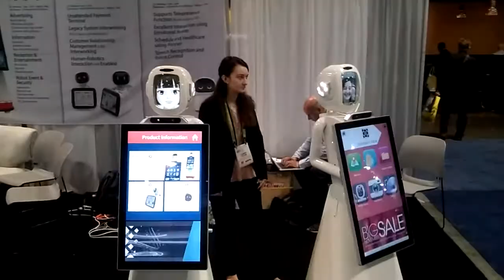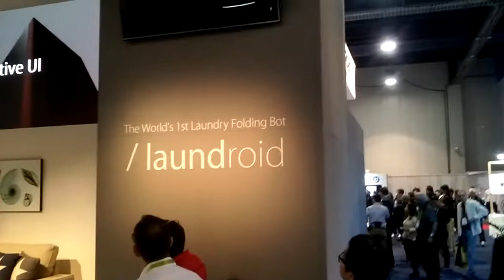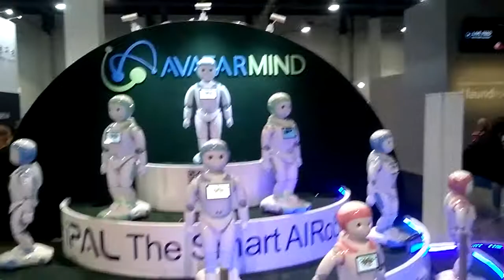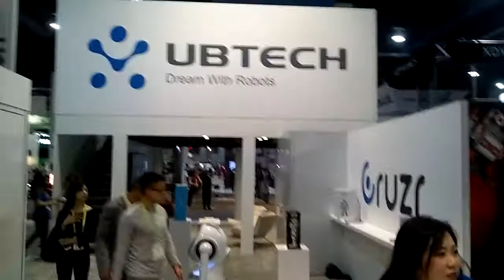CES 2018 Robots